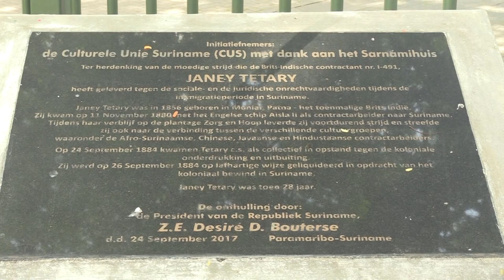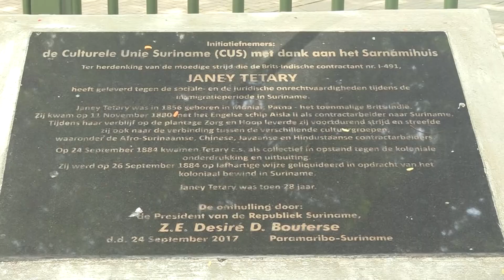NYUNSU 30 OKT. 2024